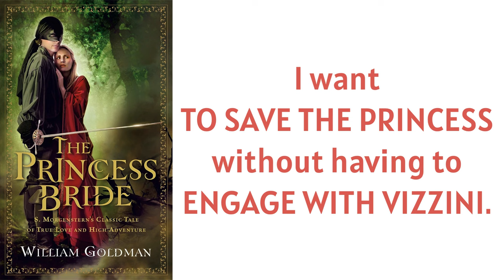I studied over 200 scenes... here's the top writing tips I found!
After analyzing over 200 scenes from new and amateur writers, I found the 6 things you need to write a working scene.

Also, check for more free writing resources.